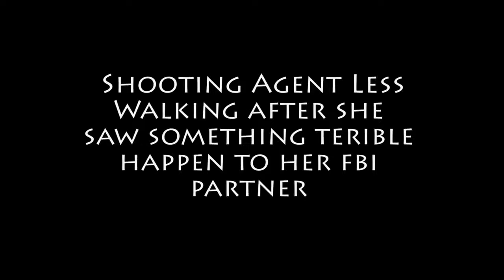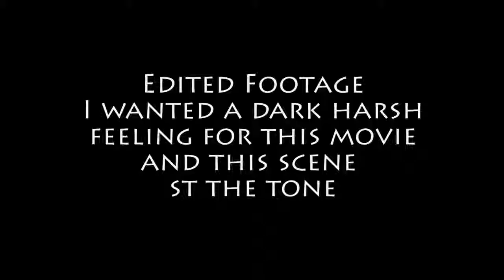Keygen Short Film BTS Ep1